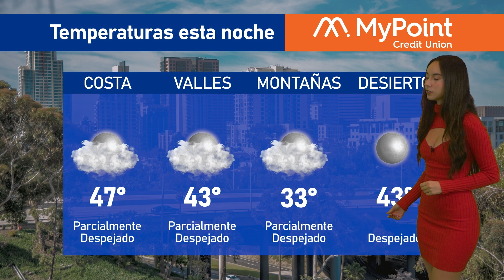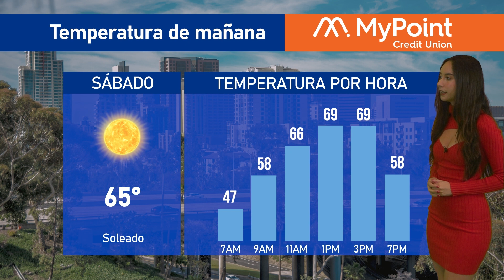El clima en San Diego para hoy 8 de diciembre de 2023, con Victoria Macías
📺️De lunes a viernes por KSDYNoticias a las 7PM en el canal 50.1

👉️Este segmento fue traído a ti por @mypointcu